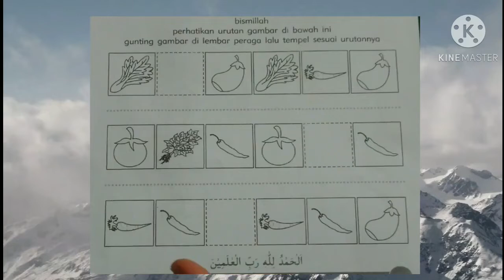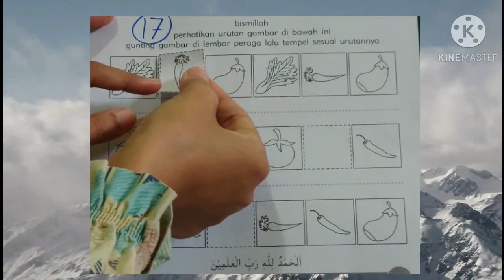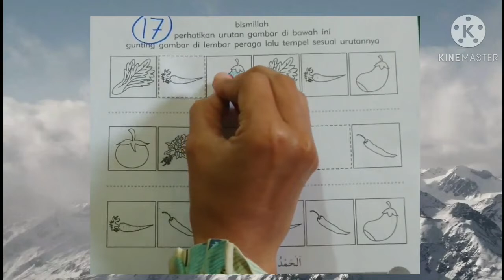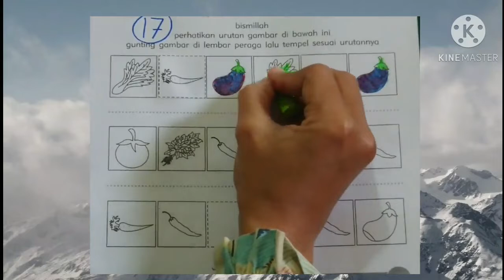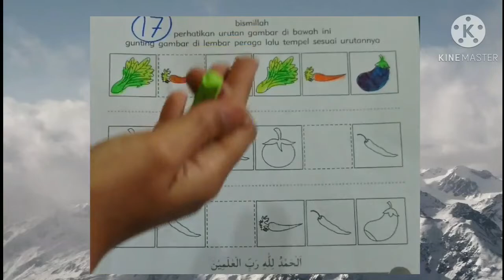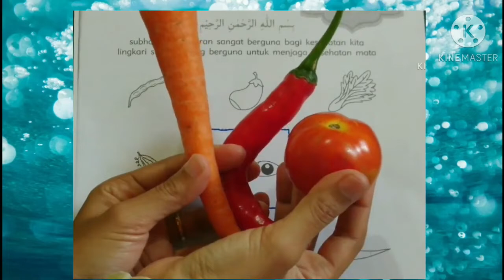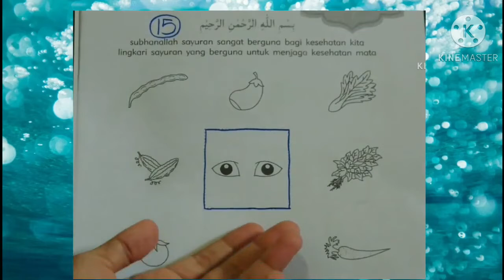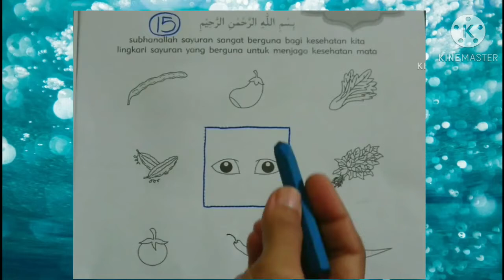bersamaSUKMA|Menggunting Gambar,Menempelkan Gambar,dan Melingkari Gambar